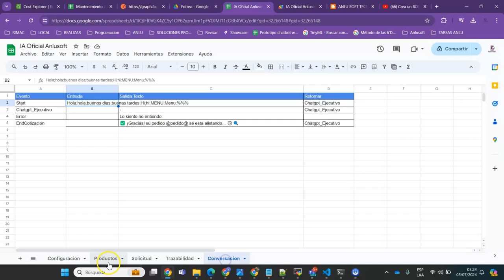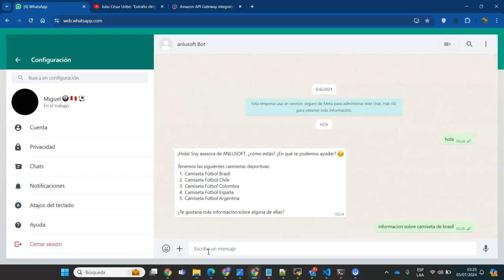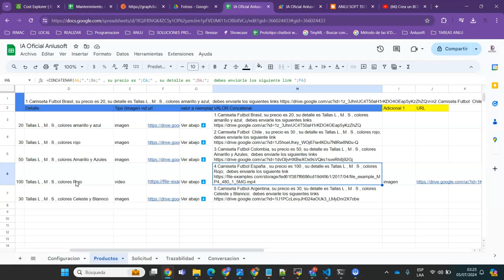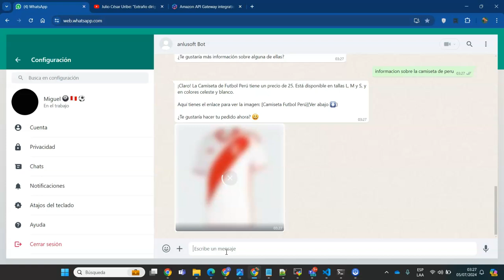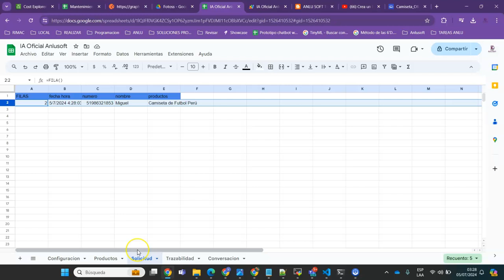Crear BOT API Whatsapp Business y Chatgpt con fotos y videos